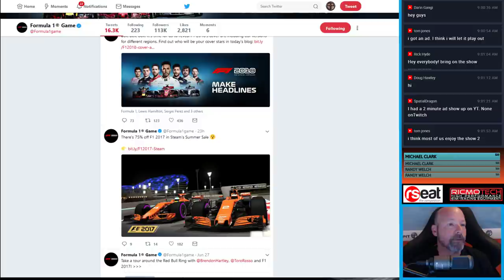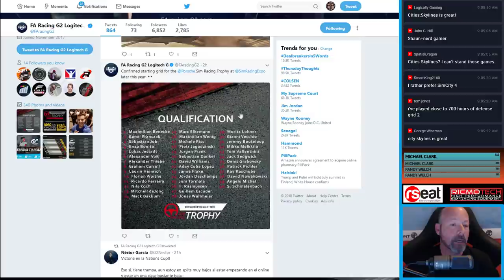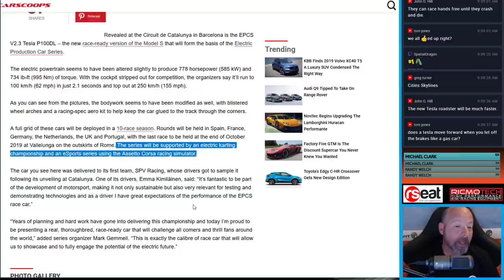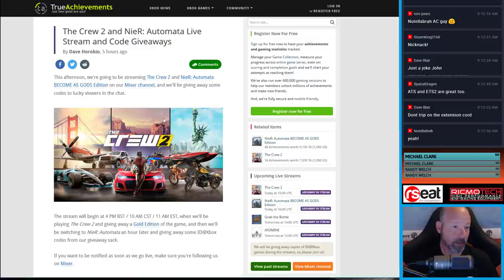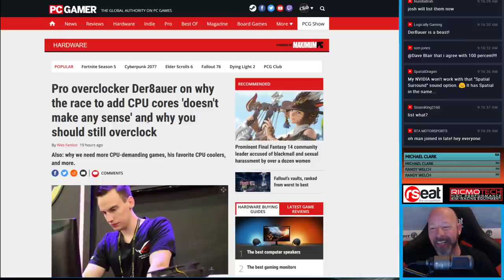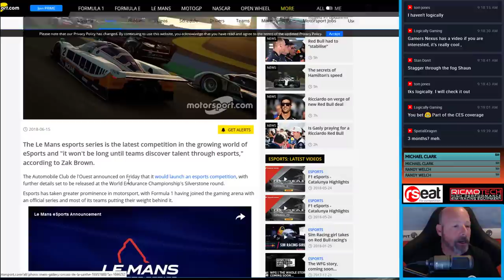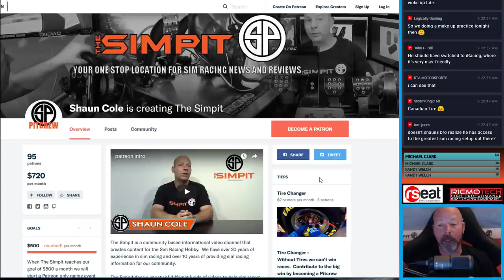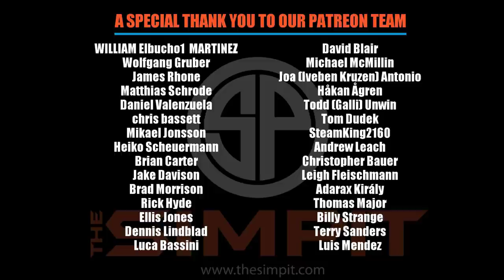F1 Cover, Porsche Trophy Qualifiers, Oculus Changes, Bentley Wheel For Sim, Overclocking and more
Today's topics include: F1 Cover, Porsche Trophy Qualifiers, Oculus Changes, Bentley Wheel For Sim, Overclocking and more